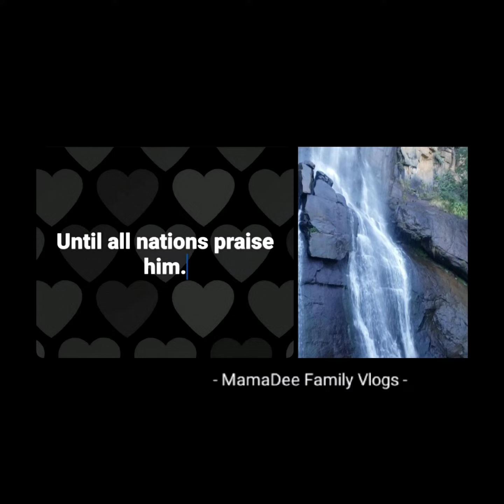My Most Favorite Moment in South Africa 🙏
I was out hiking in Hogsback, Eastern Cape South Africa. we were crossing a waterfall stream on a rocky hike. I got nervous and kneeled down to cross. My South African people started singing to encourage me. They sang a Christian song. All must kneel before him until all nations praise him, Satan is disappointed, God said yes.

My people, though loud in nature, have beautiful souls. They wrapped me with their warmth and I'm grateful for all the love they showed me that weekend.

Gratitude is the biggest multiplier.